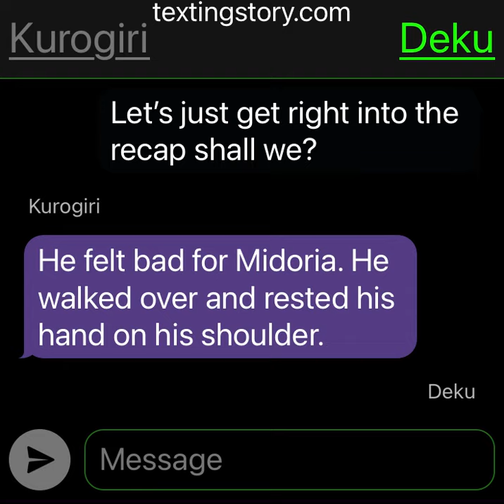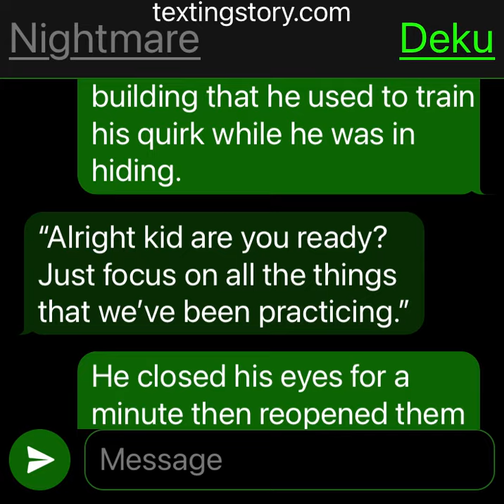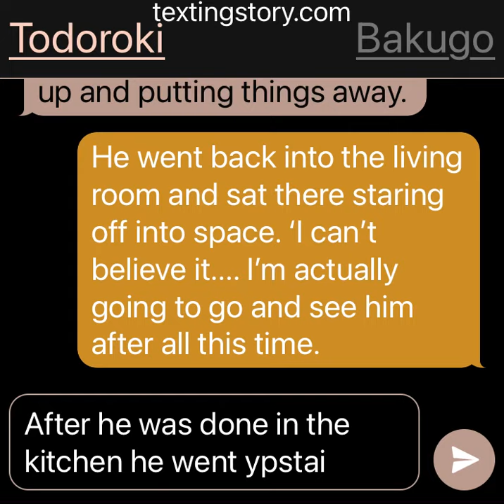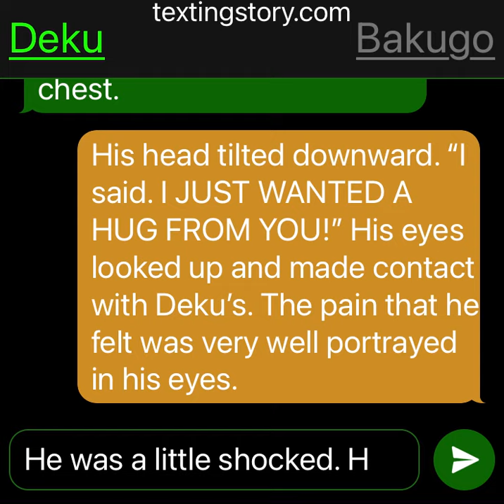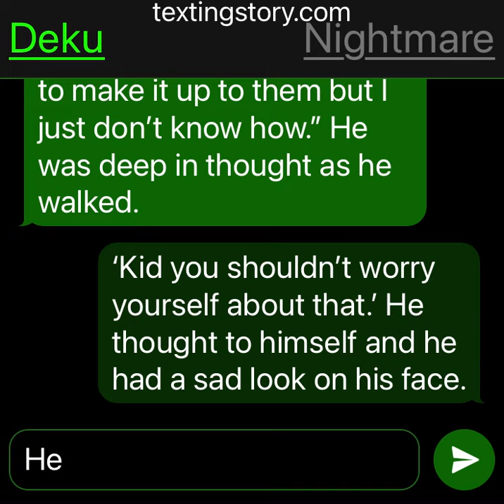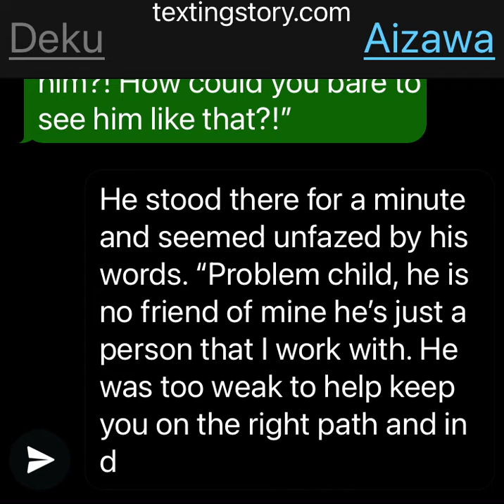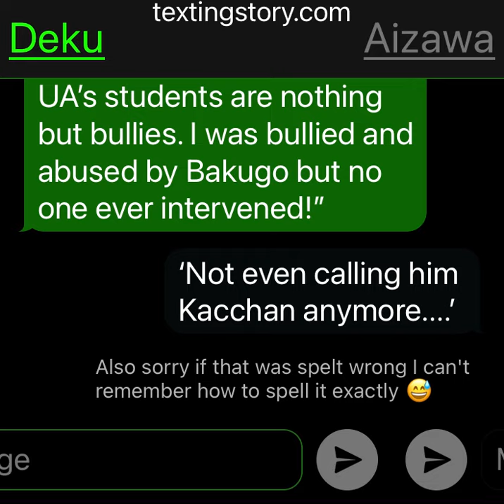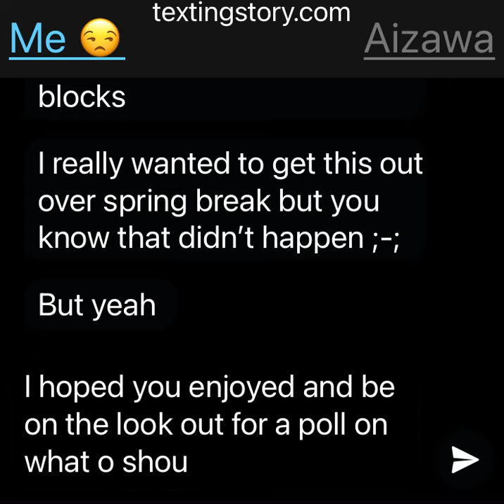Villain Deku texting story s:2 ep: 4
I’m really sorry about the spelling mistakes that are made through the video I didn’t go back and puff read because I was doing this on a school night and if I didn’t get it out today I don’t think I would have even gotten it out to you guys. Let me tell you spring break was a little chaotic not gonna lie and whenever I had time I couldn’t really come up with anything. I hope that you guys like the last episode of the Villain Deku series and I hope to make even better things in the future. Again that you all for the support that you’ve shown on my videos over the past few moths I haven’t uploaded anything and guys that I you so so much for over 1.8k+ I can’t believe that we have made it this far on my crappy videos 😅

Anyway I hope that you have great rest of your day and night and remember to be on the lookout for a poll about the next series

Peace ✌🏻